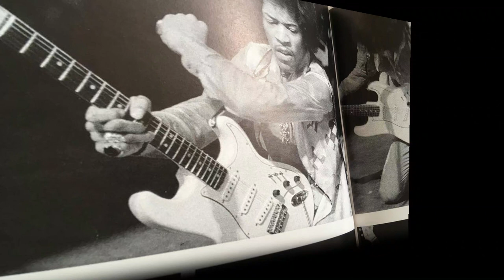HEAVY METAL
Conversation with the artist Robert Tahar about his painting "Heavy Metal"
- Oil on Canvas - 108x28 in (275x71 cm)

Camera work and editing by Axel Bali (IG: @axel.bali)